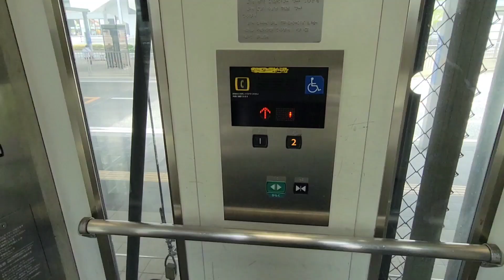【三菱】宇都宮駅東口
宇都宮駅を眺めよう～